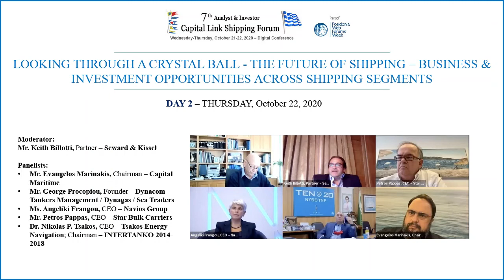2020 7th Analyst & Investor - Looking Through A Crystal Ball - The Future of Shipping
Looking Through A Crystal Ball - The Future of Shipping – Business & Investment Opportunities Across Shipping Segments

Moderator:
Mr. Keith Billotti, Partner – Seward & Kissel

Panelists:
• Mr. Evangelos Marinakis, Chairman – Capital Maritime
• Mr. George Procopiou, Founder – Dynacom Tankers Management / Dynagas / Sea Traders
• Ms. Angeliki Frangou, CEO – Navios Group
• Mr. Petros Pappas, CEO – Star Bulk Carriers
• Dr. Nikolas P. Tsakos, CEO – Tsakos Energy Navigation; Chairman – INTERTANKO 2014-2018